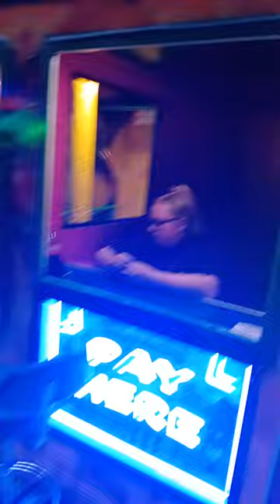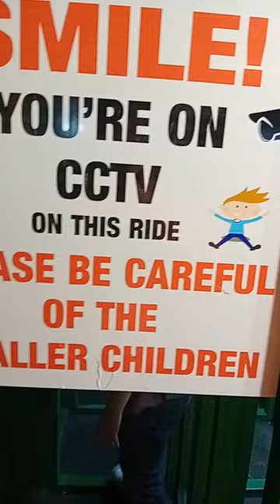Glasgow irn bru carnival funfair fun house on ride pov 2024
I don't own copy right too this music xx